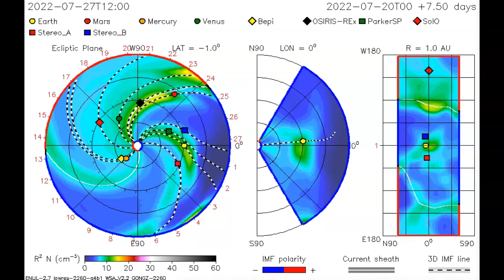NASA And NOAA - Possible G3 Double Whammy Geomagnetic Storm Tonight July 22nd 2022!